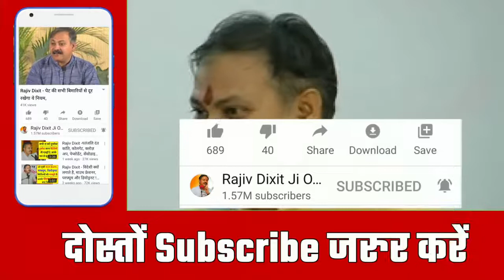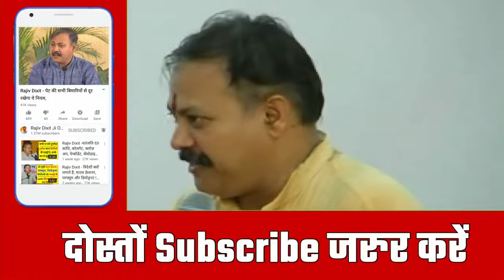Rajiv Dixit ji - कितना भी पुराना थाईराइड BP या हार्ट ब्लॉकेज हो ! एक महीने में होगा ठीक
In this Video Rajiv Dixit Talk about various treatment with dhaniya patta, Pudina patta and sweet neem (kari patta). with these three leaf you can cure thyroid, heart blockage, joint pain  and blood pressure.